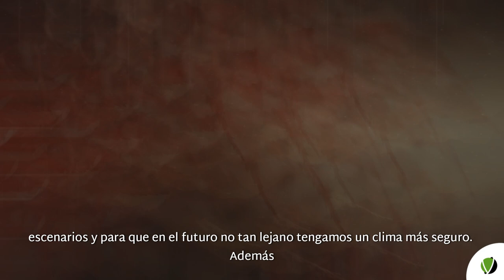95 - VIDEO EXPRESS: Revertir el cambio climático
Mitigar el cambio climático es crucial. Los daños económicos del cambio climático en 2022 arrojan la astronómica cifra de 168.100 millones de euros. Pero la realidad de esa cifra es mucho mayor y de lo que podemos estar seguros es de que no la podemos pagar. Es mayor porque los datos vienen de las aseguradoras, no todo se asegura y, especialmente en el sur global, hay poco dinero para asegurar nada así que ahí hay daños que no se computan. Los daños humanos tampoco se computan.

No es lo mismo saltarse los valores del Acuerdo de Paris por unas pocas décimas que por algún grado ni hacerlo durante unos pocos meses o durante toda una década. El estudio de Wunderling y colaboradores (Nature Climate Change 2022) muestra que los riesgos climáticos por efecto dominó disparados por la fusión de los glaciares de Groenlandia y el colapso del bosque amazónico crecen rápidamente con apenas unas décimas y un breve tiempo fuera de los limites térmicos de seguridad.

Evitar un cambio climático catastrófico requiere una rápida descarbonización de la economía y mejorar la gestión de los ecosistemas. Para lograr esto último, los ecosistemas deben priorizarse en función de su capacidad de respuesta a acciones directas y localizadas y de la magnitud y recuperabilidad de sus reservas de carbono. Goldstein y colaboradores (2020) demostraron que una serie de ecosistemas contienen un "carbono irrecuperable" que es vulnerable a la liberación tras la conversión del uso de la tierra y que, una vez perdido, no es recuperable en escalas de tiempo relevantes para evitar impactos climáticos peligrosos. A escala mundial, los ecosistemas más afectados por las decisiones humanas sobre el uso de la tierra contienen al menos 260 Gt de carbono irrecuperable, con densidades especialmente elevadas en turberas, manglares, bosques antiguos y marismas. Para alcanzar los objetivos climáticos, debemos salvaguardar estas reservas irrecuperables de carbono mediante un conjunto ampliado de estrategias políticas y financieras.

Conservar los almacenes terrestres y marinos de carbono y los ecosistemas que actúan de sumidero, es decir, de lugares donde se almacena más de lo que se emite, es clave para que no se acumule en la atmósfera demasiado CO2, el principal gas de efecto invernadero. Los seres humanos han tenido un impacto sustancial en el ecosistema marino y en sus sumideros de carbono. A nadie se le escapa el impacto humano en la abundancia, biomasa y estructura de tamaños de las poblaciones de peces y ballenas. Sin embargo, debido a su escasa abundancia en comparación con el plancton, los vertebrados marinos no se incluyen en los modelos de biogeoquímica marina. A pesar de ser una pequeña parte del balance total de carbono del océano, los vertebrados marinos son importantes ya que contribuyen al movimiento y almacenamiento de carbono orgánico e inorgánico.

No es solo una cuestión ética. La desigualdad económica nos sale ambientalmente carísima. Millward-Hopkins (2022) ha calculado que en términos energéticos supone el doble de consumo que una sociedad igualitaria. El colapso ecológico y la desigualdad económica se encuentran entre los mayores retos globales contemporáneos, y ambas cuestiones están completamente entrelazadas, y lo han estado a lo largo de la historia de las distintas civilizaciones.
Sin embargo, la economía mundial sigue avanzando hacia la crisis ecológica y las desigualdades siguen siendo mucho mayores de lo que los ciudadanos consideran justo. Los costes energéticos de la desigualdad son mucho más significativos que los de la cantidad de población. Incluso los más moderados niveles de desigualdad que la ciudadanía considera aceptables aumentan la energía necesaria para proporcionar una vida digna universal en un 40%. En ese grado tolerado socialmente de desigualdad un 1% mundial superrico consume la energía necesaria para una vida digna a 1.700 millones de personas. Mitigar el cambio climático requiere cambios sociales profundos que reduzcan las desigualdades económicas.

Las subvenciones a los combustibles fósiles constituyen una carga para las finanzas públicas y contribuyen al cambio climático y a la contaminación atmosférica. Las subvenciones a los combustibles fósiles también distorsionan el comercio. Eliminar las subvenciones a los combustibles fósiles es, por tanto, importante y urgente para la mitigación y para que las políticas de tarificación del carbono sean eficaces.

Las pruebas sustanciales de la aceleración de los riesgos para los sistemas naturales y humanos a 1,5 °C y 2 °C apunta a un cambio climático de gran impacto en las próximas tres décadas.
Todo esto requiere la implantación urgente de medidas de adaptación. Pero no podemos olvidar ni por un momento la mitigación: no es lo mismo superar los umbrales de seguridad por unas décimas de grado que hacerlo por un grado o más.